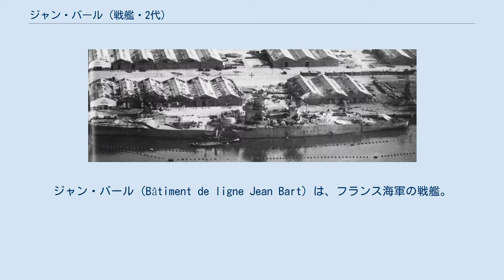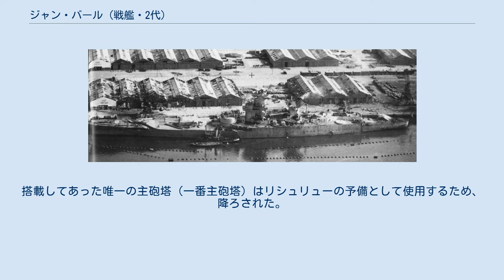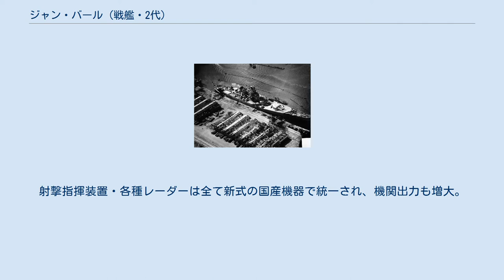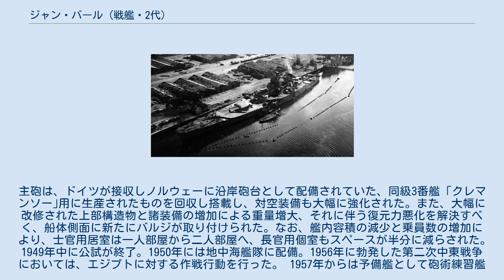ジャン・バール (戦艦・2代)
ジャン・バール (Bâtiment de ligne Jean Bart) は、フランス海軍の戦艦。
リシュリュー級戦艦の2番艦。
フランス海軍の軍人ジャン・バールにちなんで命名された。
竣工年度では、現時点において歴史上最後に建造された戦艦である。
 ジャン・バールはサン・ナゼール港のロアール造船所に発注され、1936年12月12日起工。
第二次世界大戦勃発のために建造が急がれるも、工事進捗率76%の状態で1940年3月6日に進水。
1940年6月19日に書類上では就役した。
 しかし、この段階での本艦は船体の水密試験や各種試験などは行っておらず、ボイラーは6缶中1缶しか装備されていなかった。
また、艦橋や煙突などの上部構造物は設置済みであったが、測距儀や方位盤等も装備されていなかった。
1番主砲塔は主砲の搭載を完了していたが測距儀が未装備の状態であり、2番主砲塔は主砲はおろか天蓋の装着もなされておらず、1番砲塔と同様に測距儀も装備されていなかった。
主砲以外の火器としては、10cm連装高角砲を片舷1基ずつ2基4門、37mm連装機関砲を艦橋の左側に1基、後部格納庫上部に2基を配置し計3基6門を搭載。
そして艦橋中部見張り所に13.2mm連装機銃4基8門が搭載されていたが、副砲は未搭載であった。
本艦はこの状態で、ドイツによる鹵獲を回避するため、カサブランカへ向けて出港した。
 本艦がカサブランカへ航行中の6月21日にフィリップ・ペタン首相は独伊に対し休戦を申し入れ、カサブランカ到着は独仏休戦協定が締結された6月22日となった。
これにより本艦はヴィシー・フランス海軍の所属となり、ドイツへの接収を避けるために出発した航海は皮肉にもドイツと協調して連合国と戦闘する準備のためのものへと変わることになった。
カサブランカ到着後に現地の工作施設を活用し艤装工事を進め、主砲用測距儀が未搭載であった1番主砲塔に測量用の簡易測量機を搭載し、10cm連装高角砲は新たに2基増設され4基8門となり、他に9cm連装高角砲を煙突基部右側に1基搭載した。
しかし、本来は非常用に複数用意される艦内電路は、物資の不足等により主電源用電路を設置するのが精一杯であり、後の戦闘では主電源の断線に悩まされることとなった。
 1942年11月8日、トーチ作戦の一翼を担うアメリカ海軍との戦闘（カサブランカ沖海戦）に、ジャン・バールも巻き込まれた。
空母レンジャーの艦載機による爆撃と戦艦マサチューセッツの40.6cm砲による砲撃を受けた本艦は艦首に浸水、電気系統に障害が発生し砲塔の旋回が不可能となった。
しかし、翌日にかけて行われた修復作業により回復、二日後の10日には重巡洋艦オーガスタに向けて主砲射撃を行う。
本艦が無力化されたと判断し、フランス艦艇に対し砲撃を行っていたオーガスタは、予想外の38cm砲弾を見舞われ、攻撃を中止し後退した。
 この砲撃は有効な打撃を与えることは出来なかったものの、ジャン・バールの戦闘力が回復してきた事を意味していた。
不用意な砲戦で主力艦が傷つくのを恐れたアメリカ海軍は、まずは爆撃機による反復攻撃を実施。
この爆撃により500kg爆弾3発が命中、水線下に破口が生じた本艦は、ついに着底。
さらには、マサチューセッツの砲撃により電気系統に障害が発生し戦闘力を喪失。
これにより同日夕刻、海戦は終了した。
 大戦中には本格的な修理が行われることはなく、着底状態のまま放置。
搭載してあった唯一の主砲塔（一番主砲塔）はリシュリューの予備として使用するため、降ろされた。
 1945年8月25日、浮揚されシェルブールへ回航。
翌年工事を再開、1949年に竣工。
 この折、本艦の艦容は戦訓に基づいた近代的なものに一新された。
射撃指揮装置・各種レーダーは全て新式の国産機器で統一され、機関出力も増大。
主砲は、ドイツが接収しノルウェーに沿岸砲台として配備されていた、同級3番艦「クレマンソー｣用に生産されたものを回収し搭載し、対空装備も大幅に強化された。また、大幅に改修された上部構造物と諸装備の増加による重量増大、それに伴う復元力悪化を解決すべく、船体側面に新たにバルジが取り付けられた。なお、艦内容積の減少と乗員数の増加により、士官用居室は一人部屋から二人部屋へ、長官用個室もスペースが半分に減らされた｡ 1949年中に公試が終了。1950年には地中海艦隊に配備。1956年に勃発した第二次中東戦争において...